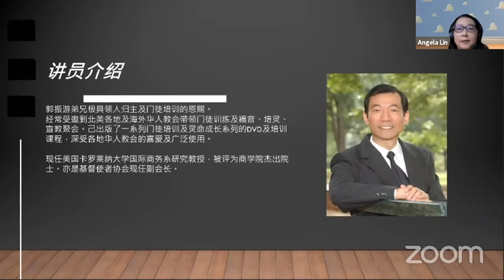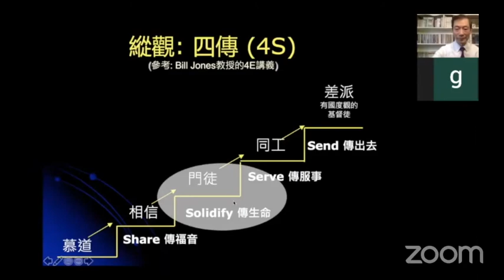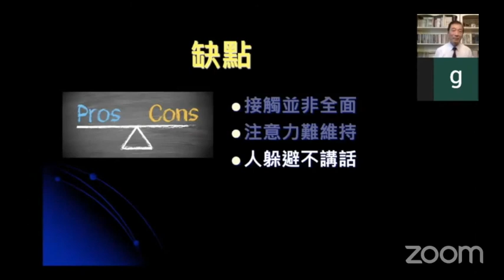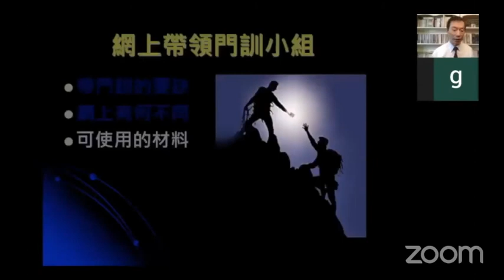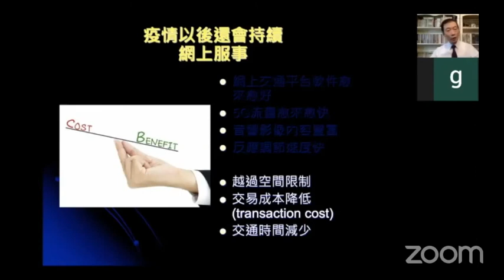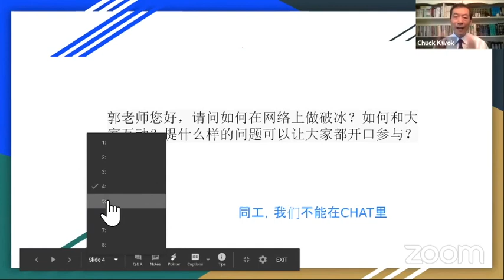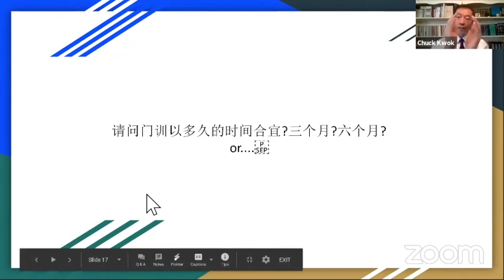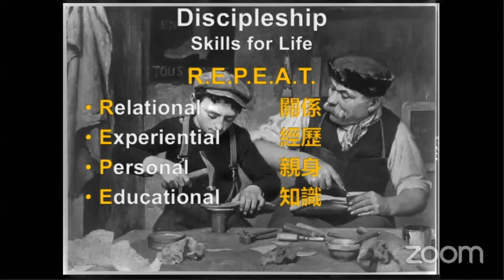如何在网上带门训 国语 郭振游教授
疫情在家，我们如何继续在网上带领门徒训练？聚会中分享的信息均可在下方找到👇